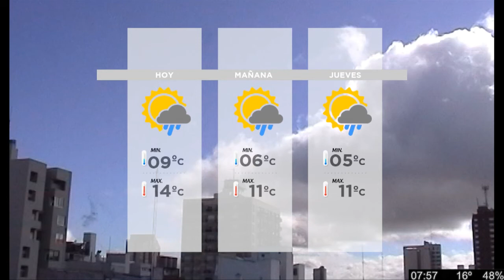Gustavo Czop en Tandil Despierta por la 104 1 Tandil FM y ECO TV